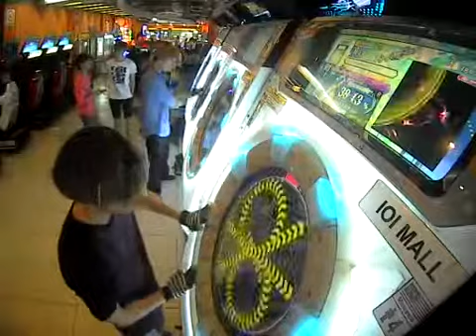(SSS@100.47%) [Re:MASTER] Endless World